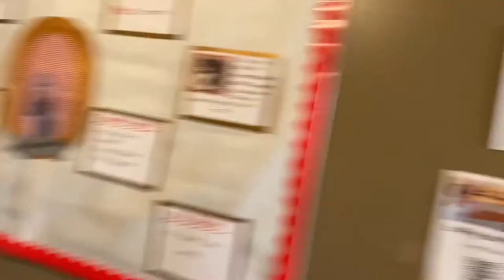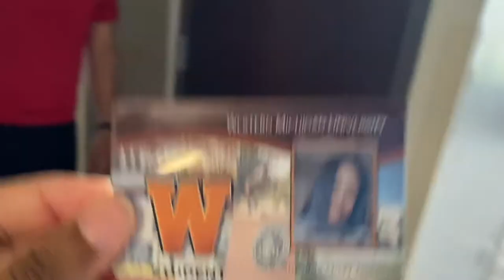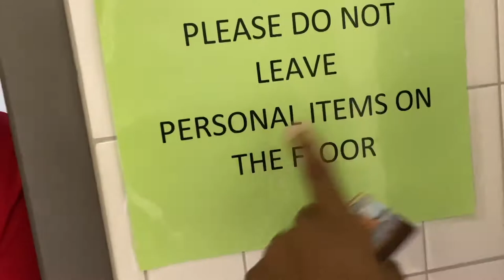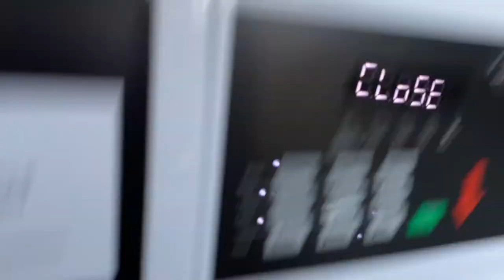College Move In Day Vlog 2021 | Western Michigan University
hello, and I’m back with another video! I Sooo I moved into my dorm! So excited to meet new people and make more college videos for you guys! I can’t wait to make more content! I hope you guys love this video. Comment what else I should do!

✰ about me/my channel:
Hello! My name is Anesa I live in the US and I make videos. I’m only 17 so I’m not a professional but I’m trying my best😌
✰ What I use:
I use my iPhone 7 to record, and I use Imovie to edit.